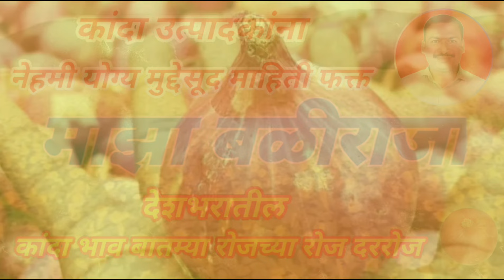नाशिक जिल्ह्यात भावात सुधारणा। pyaj Bhav today। Kanda Bajar Bhav today।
कांदा बाजारभाव

कांद्याच्या बातम्या